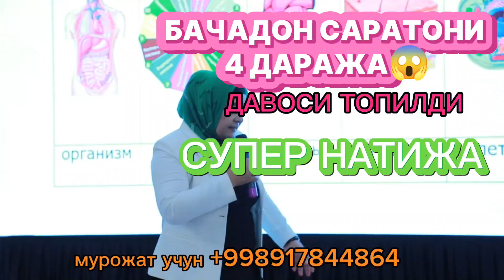БАЧАДОН САРАТОНИ 4даража, ДАВОСИ ТОПИЛДИ.